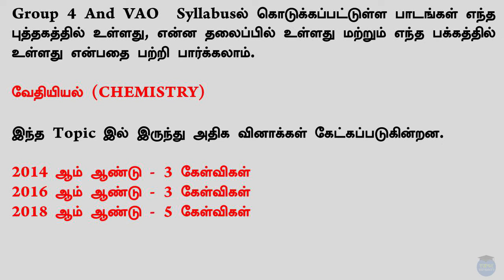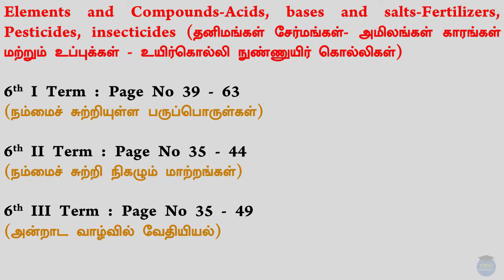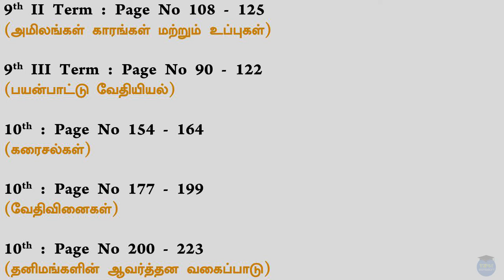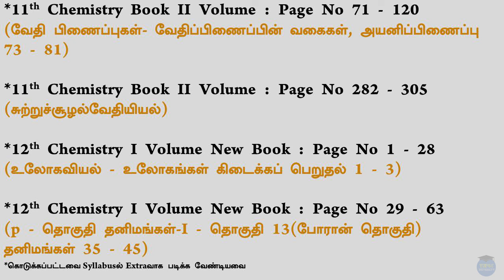Tnpsc Group 4 Syllabus 2019 | Chemistry | Tnpscuniversity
In this video, we discussed how to read tnpsc group 4 and VAO exam Syllabus wise topics, title with the books Page number